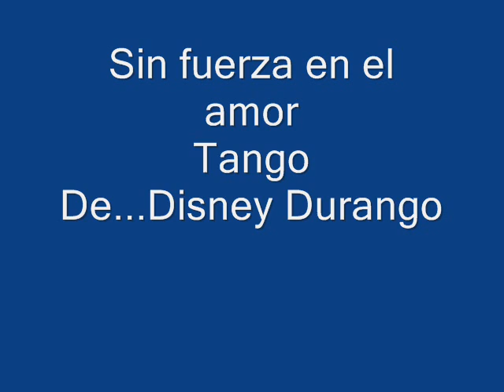DISNEY y VISSUKO Sin fuerza en el amor (Tango)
VISSUKO.visuco.vizuko.visuko.vizuco.BISSUKO.bisuco.bizuko
"TANGOS"
Artistas del Ecuador.
TRIOS-DUÈTOS -SOLISTAS.
Sayco Acinpro-Sayce del Ecuador-Sarime del Ecuador.
“SERENATA”
Tele Antioquia.